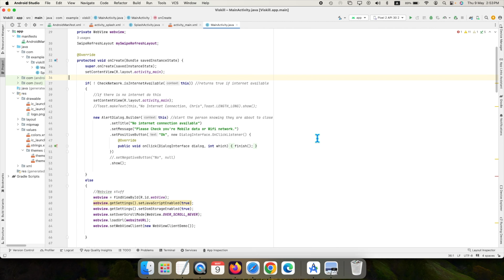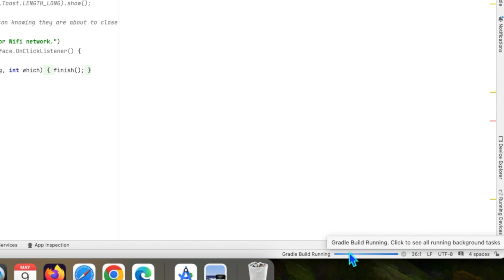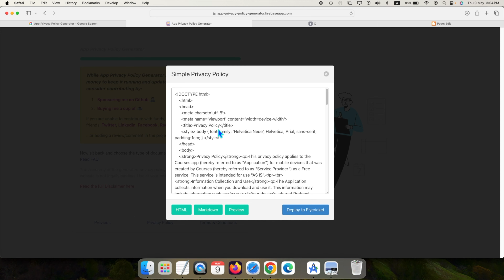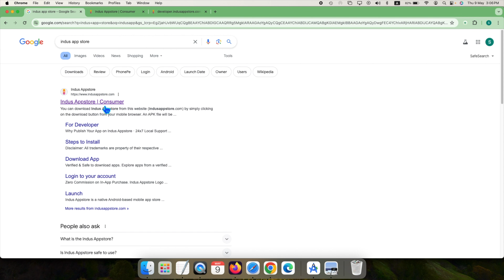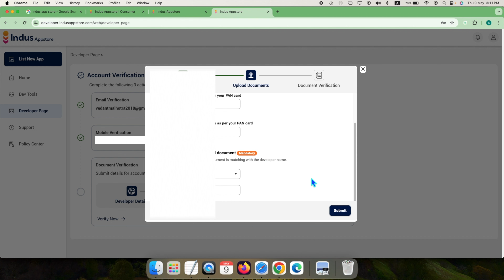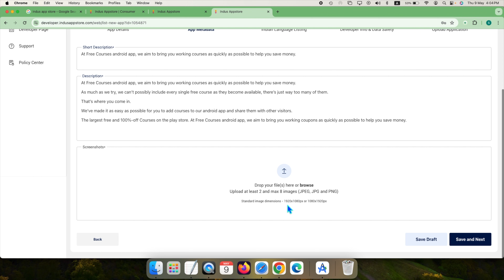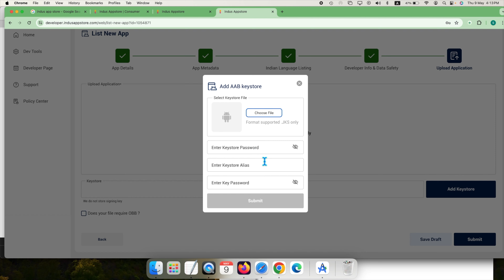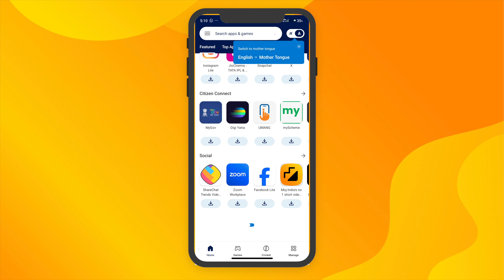How to Publish Android App on Indus App Store FREE | Play Store Alternative | Free mein Publish kare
Play Store Alternative  App store ek naya dhamakedar android app store hai, jahan se aap apne pasand ke apps aur games ko aasani se download kar sakte hain. Ye bilkul Play Store ki tarah hai, lekin ek alag hi maza hai!

Indus App store mein apna khud ka app publish karna bilkul easy hai aur sabse acchi baat ye hai ki ye bilkul free hai! Haan, bilkul sahi suna, bilkul free! Toh agar aapke paas koi cool app hai jo aap duniya ke saath share karna chahte hain, toh abhi kar sakte hain, aur woh bhi bilkul free mein!

Is video mein aapko pura process dikhaya gaya hai ki kaise aap apna app Indus App store par publish kar sakte hain. Jitna easy hai, utna hi mazedaar bhi!

Indus App store ko PhonePe ki taraf se launch kiya gaya hai, toh aap samajh sakte hain ki isme kuch khaas hai! Yeh store aapko ek naye safar par le jaayega, jahan aap apne creativity ko duniya ke saath baant sakte hain.

Agar aapko thoda sa bhi confusion hai, toh bilkul chinta mat kijiye! Indus App store ki official website par jaakar aur adhik jaankari le sakte hain. Link hai

Toh kya intezaar hai? Abhi jaake apna app publish kijiye Indus App store par aur dikhayiye duniya ko aapka talent!

"Apna app store par kaise publish kare | Publish your app for free | App publish on Indus App store" - Is video mein dekhiye poora process aur shuru kijiye aapka naya safar!
Queries Cover in this Video:
✅ indus app store
✅ publish your app for free
✅ free me app publish kaise kare
✅ apna app store par kaise publish kare
✅ app publish on indus app store
✅ indus app store par app publish kaise kare
✅ publish app on indus app store free
✅ free app publish
✅ how to publish android app
✅ how to publish app on indus app store
✅ indus app store by phonepe
✅ phone app store
✅ app publish charges
✅ indus app store developer
✅ app publish free
✅ app store
✅ Play Store Alternative